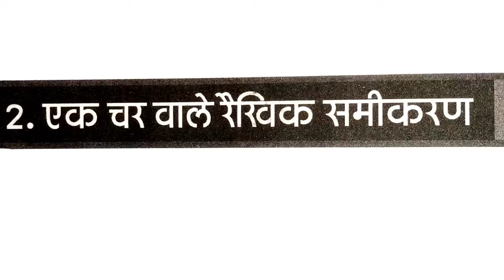एक चर वाले रैखिक समीकरण || कक्षा - 8th ||✓विषय - गणित|| प्रश्नावली -2.3, 2.4 ||@Duaa classes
एक चर वाले रैखिक समीकरण ||  कक्षा - 8th ||✓विषय - गणित|| प्रश्नावली -2.3, 2.4 ||

 Prakhar workbook English grade 8 worksheet and assessment Solution